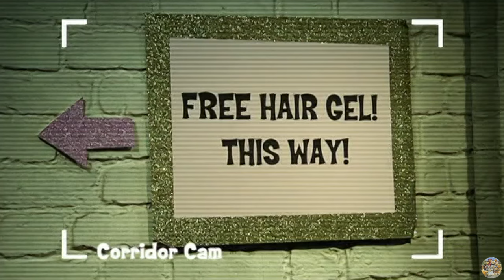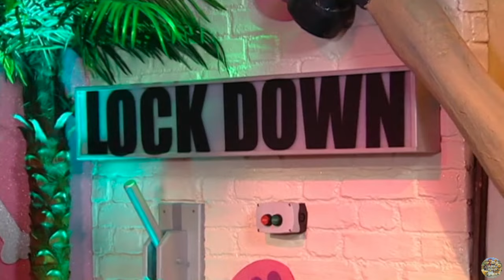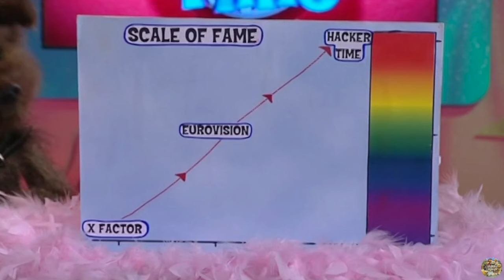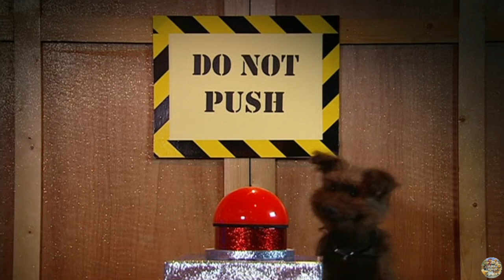CBBC on BBC Two | Hacker Time - S01 Episode 11 (Jedward)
*Taken from my archive

Follow the continuing adventures of Hacker T Dog on his quest for talk show stardom. Each day he tricks a new celebrity guest into his studio for sketches, singing and all-out mayhem.

In this episode:
Hacker attracts Jedward into the studio. Plus some great Jedward mess-ups and a trip to Downstairs Abbey.

Original air date: 30th November 2011
This exact episode air date: 29th November 2014

Follow Phil Fletcher (aka Hacker T Dog's Manager/Puppeteer on Social Media below;
• Instagram: @PhilFletcherOfficial / @BBCNonStopCartoons
• Twitter: @phil_gluvets / @BBCNonStopCartoons